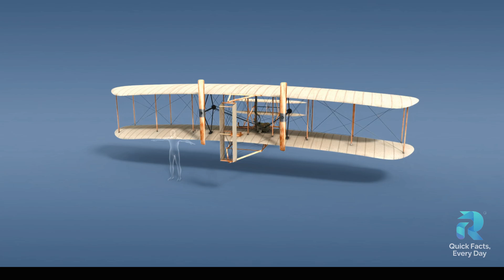Top Aviation Scientist Shares Breakthrough in 3D Flight Technology!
Welcome to Rpidfacts, your daily dose of fascinating information! 🤯

Embark on a breathtaking 3D animated journey through the pivotal moments in aviation history! 🕰️ From Leonardo da Vinci's visionary sketches and the groundbreaking hot air balloons of the Montgolfier brothers, to the Wright brothers' earth-shattering first flight and the iconic aircraft that followed – experience the incredible story of humanity's conquest of the skies like never before. 💡 See legendary planes like the Fokker Triplane, the mighty Zeppelin, the pioneering de Havilland Comet jetliner, the iconic Boeing 747, the supersonic Concorde, and the stealthy B-2 Spirit, all meticulously recreated in stunning 3D. ✨ Discover the key innovations and the persistent spirit of invention that propelled us from observing birds to soaring across the globe. Get ready to be amazed!